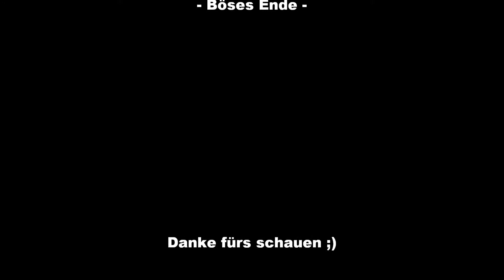Resident Evil - Operation Raccoon City Walkthrough Part 23 - Böses Ende -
Unkommentierter Walkthrough von Philmurrgaming.

Raccoon City ist gefallen.
Es wurde ein Spezial Umbrella Security Service in die Stadt geschickt, um alle Beweise zu vernichten.
Alle Überlebenden müssen Eliminiert werden.

Entwickler: Capcom
Publisher: Windows Live Games
Erstveröffentlichung: -23. März 2012 ( Playstation 3 / Xbox 360)
                              -18. Mai (PC Windows)

Genre: 3rd - Person Action
Altersfreigabe: USK ab 18 Jahren freigegeben